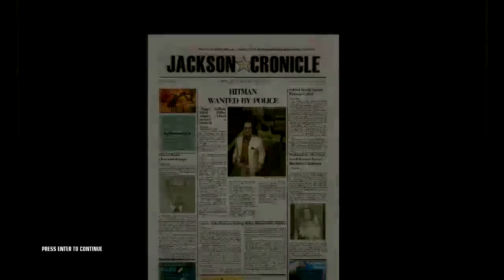THE GODFATHER - Hitman: Blood Money - Playthrough - Part 9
Peter and Mike play the mission Till Death Do Us Part and mess up the wedding ceremony!